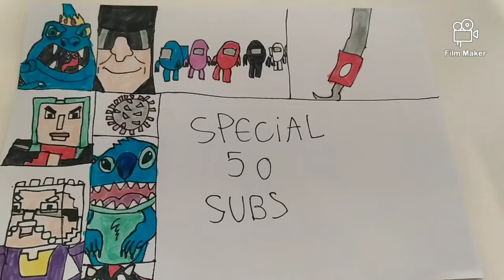Defeat of my favorite villains 53 (RE-UPLOAD)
Defeat of my favorite villains Part 53

"SODA!!! MUST HAVE SODA!!!" - The Gulper